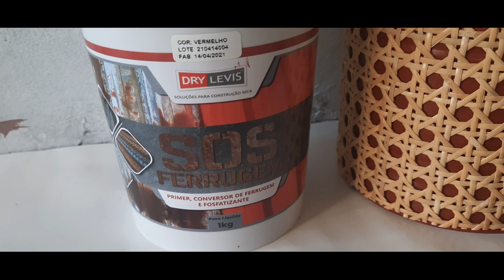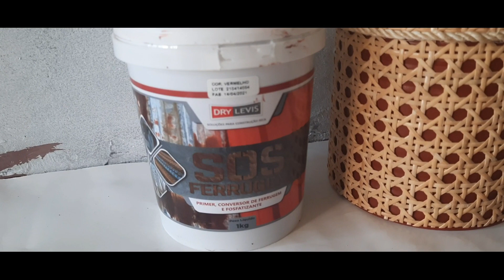Primer para Ferrugem.Ferrugem nunca mais.Saiba como😱😱😱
Neste vídeo mostro usar o SOS Ferrugem.

Sites Parceiros
Escuta o Veio